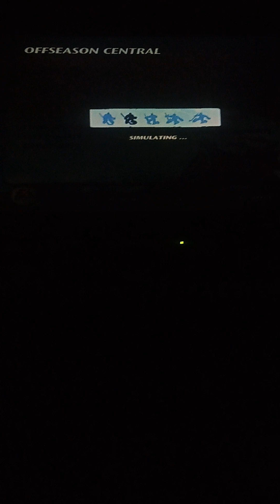Preparing for the first game of the season against the L.A. Kings.